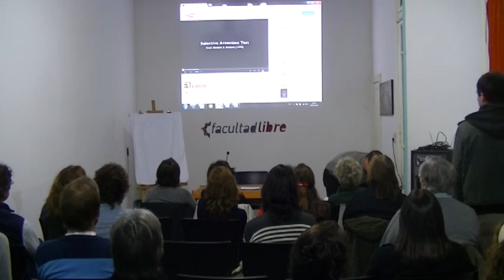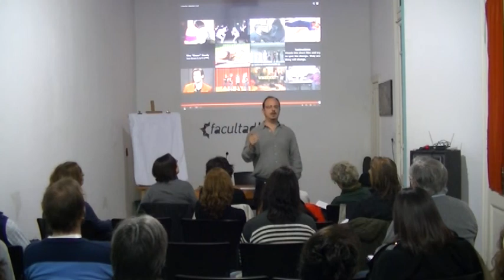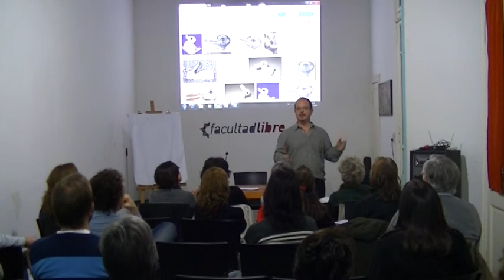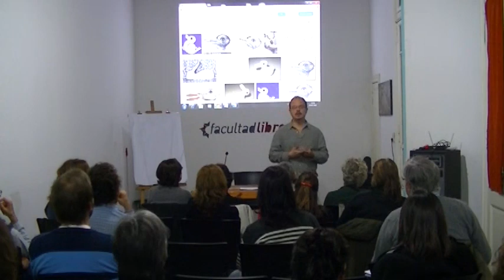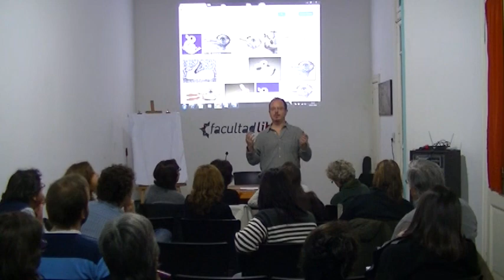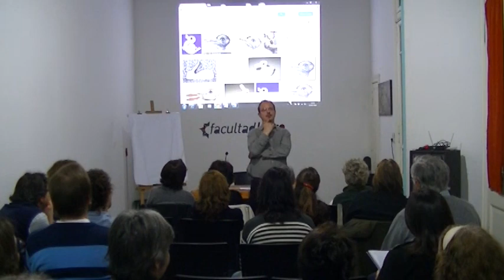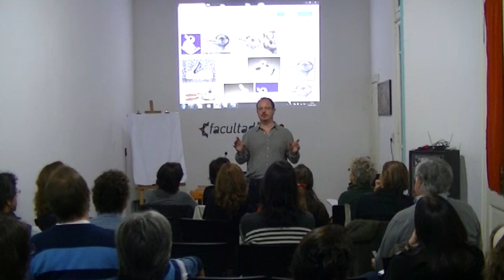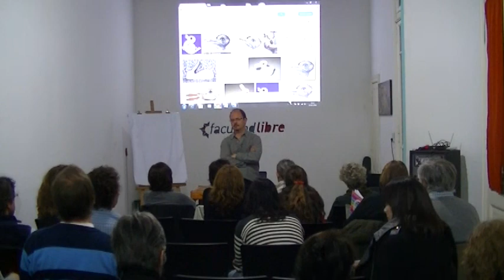Subalternidades | Por Alejandro Grimson - Clase 1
“Subalternidades. Identidad, alteridad y configuraciones culturales” por Alejandro Grimson

El curso busca desentrañar una serie de obstáculos políticos, éticos y epistemológicos que dificultan la comprensión de las subalternidades. Se trata de distintas formas que impiden acercarse a las perspectivas múltiples y heterogéneas que conviven en los espacios y movimientos populares.

En primer lugar, el curso pone en cuestión nuestros modos de mirar sedimentados, buscando estipular cómo se construyen las certezas del sentido común, de la investigación social y la acción política. En particular, mouestra hasta qué punto dichas certezas se encuentran atravesadas, mucho más de los que logramos percibirlo, por el eurocentrismo. En ese contexto, la alteridad no es un otro dado, sino producido por maquinarias políticas de la imaginación colectiva. Decosntruir esa operación, en particular en lo que concierne al “tercer mundo” y a los estereotipos de Améica Latina, es una condición para un análisis “no-céntrico” de las identidades. Así puede abordarse un análisis de las identificaciones sociales y políticas, y la producción de subalternidades.